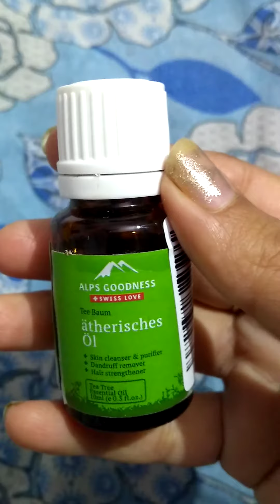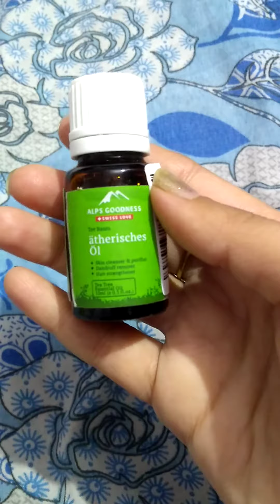How to use tea tree oil.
Hello friends ,today I am sharing how to use tea tree oil for pimples and spot treatment
First is by mixing 2 drops of tea tree oil with 1 tsp of honey and 2-3 drops of lemon .
Second is by mixing its 2 drops with fuller earth or multani mitti.
Third is taking it's steam ,by mixing it's 3- drops with water and take steam of this water .